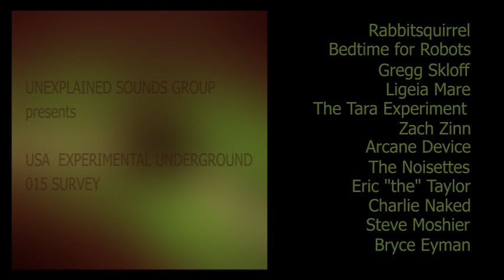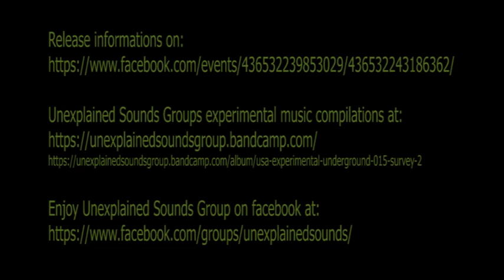USA EXPERIMENTAL UNDERGROUND 015 SURVEY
UNEXPLAINED SOUNDS GROUP presents

Artist list:
Rabbitsquirrel
Bedtime for Robots
Gregg Skloff
Ligeia Mare
The Tara Experiment
Zach Zinn
Arcane Device
The Noisettes
Eric "the" Taylor
Charlie Naked
Steve Moshier
Bryce Eyman